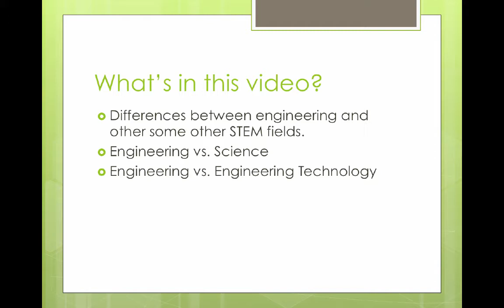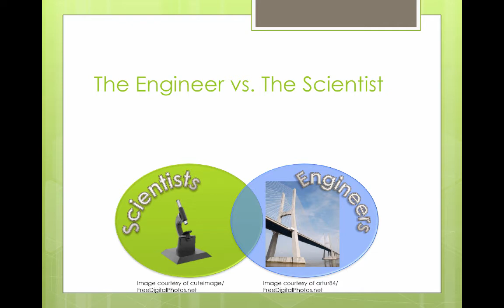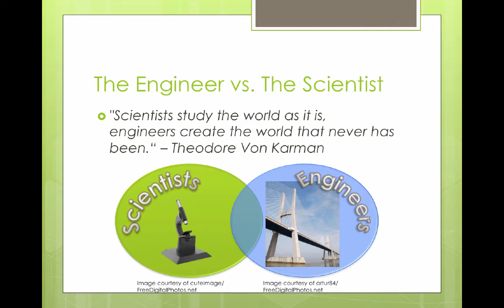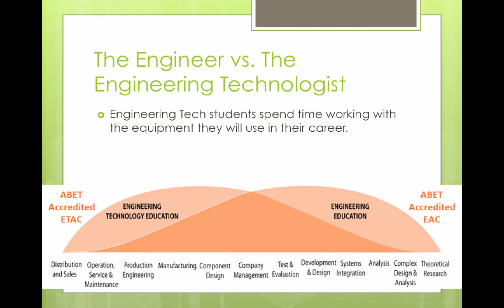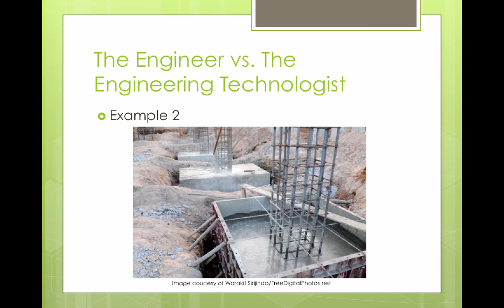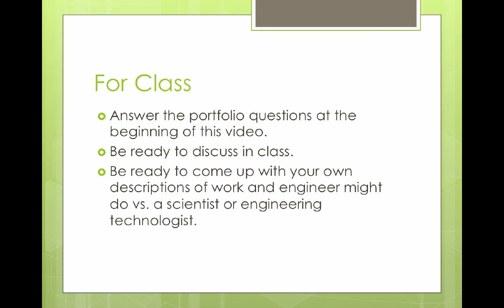Video 1-3a Engineering vs. Science and Engineering Technology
This is a video for the Engineering Principles course in Utah.

This video desciribes the difference between the fields of Engineering, Science, and Engineering Technology

Table of Contents:

00:00 - What is Engineering?
00:04 - What’s in this video?
00:22 - Portfolio Questions
00:44 - What is Engineering?
01:11 - What is Engineering?
01:26 - The Engineer vs. The Scientist
02:05 - The Engineer vs. The Scientist
02:27 - The Engineer vs. The Scientist
02:44 - The Engineer vs. The Engineering Technologist
03:28 - The Engineer vs. The Engineering Technologist
04:08 - The Engineer vs. The Engineering Technologist
04:30 - The Engineer vs. The Engineering Technologist
04:54 - For Class